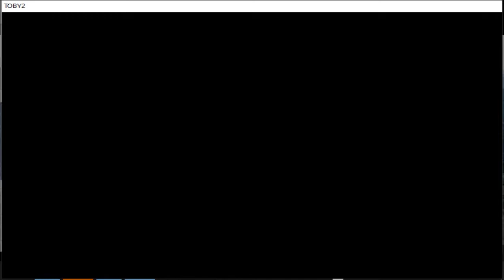Let's play Toby 3D (2)! PART 1 - A new adventure + HELP REQUEST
Hello!
Let's go with the second game of Toby!
I wanted to go further with this saga and unravel myteries of the second game!

Ok, as I said in this video, probably this version is a demo!
I'm looking for someone that knows how to visualize properly korean characters, or simply if has the full cd game xD
As in my previous original european cd version, I couldn't play music. I don't know if it is a modern pc problem or a version problem :o